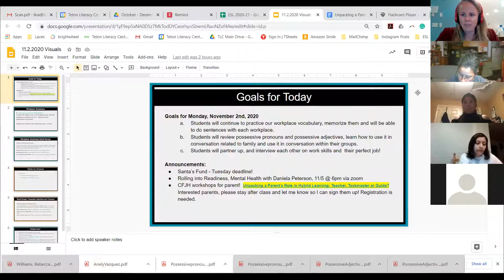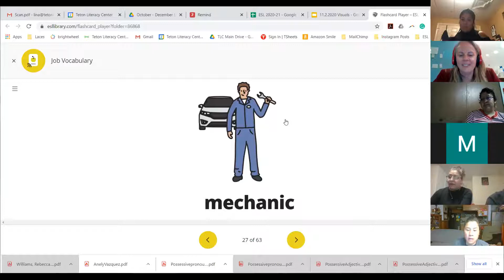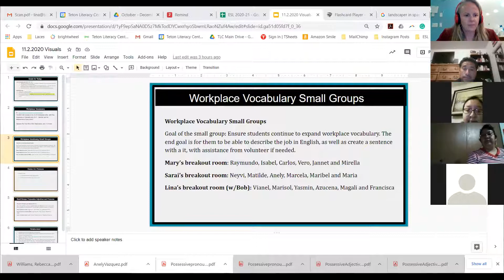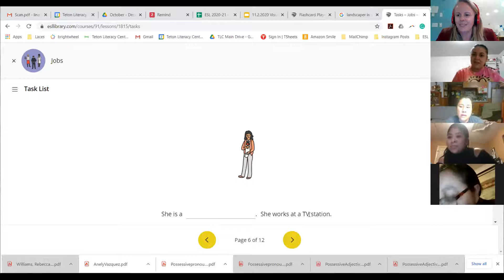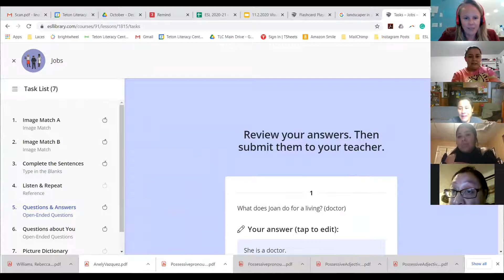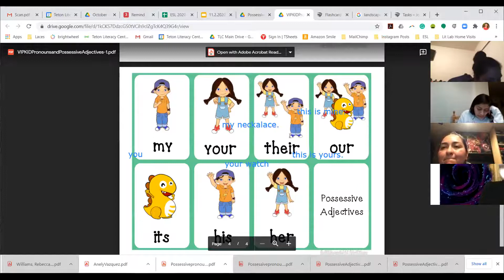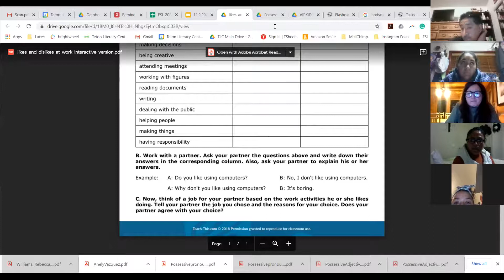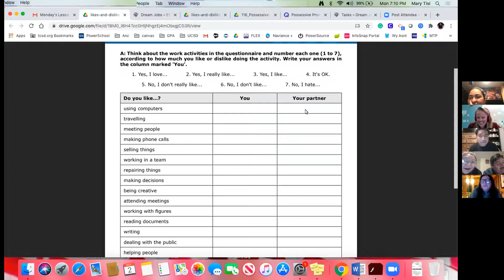Workplace Vocab II, Possessive Adjectives & Pronouns III: TLC ESL Class Recording 11/2/20